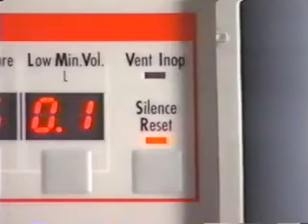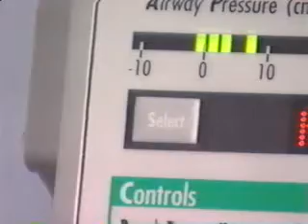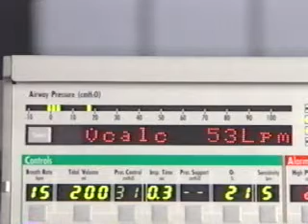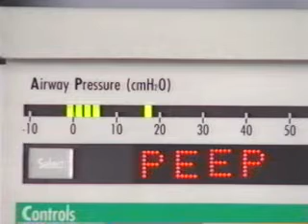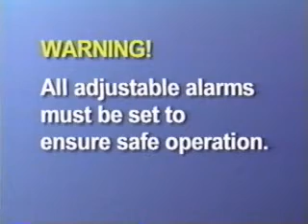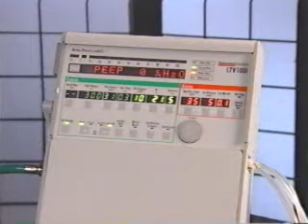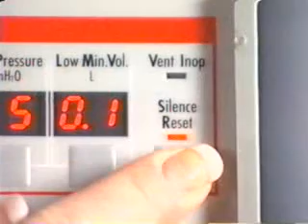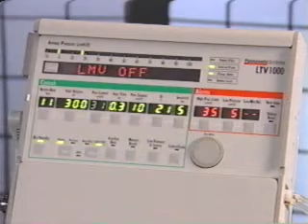LTV 950 Ventilator Instructional Video (3 of 6)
Instructional video for usage of the LTV series ventilator. Segments and times: Monitored Data, 1:03; Alarms, 4:20